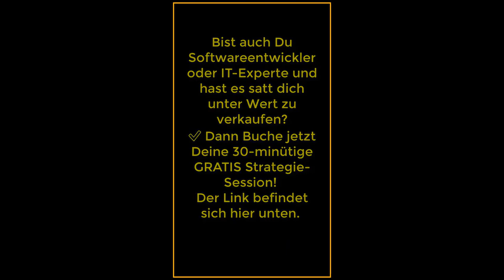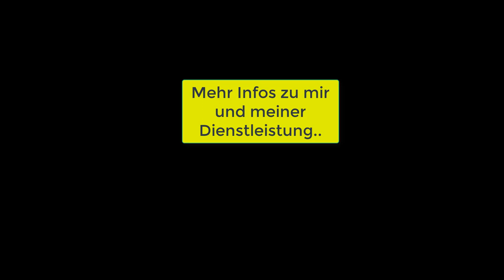RealTalk B2B Sales: Im Interview mit Profi Inside Sales Mitarbeiter spezialisiert auf Enterprise IT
Welche Eigenschaften muss ein Top Akquisiteur mit sich bringen (Menschentyp)?  Themen für dieses Interview mit einem Vertriebsprofi:    🎯  Neukundengewinnung B2B in der IT-Branche

Happy Hunting!